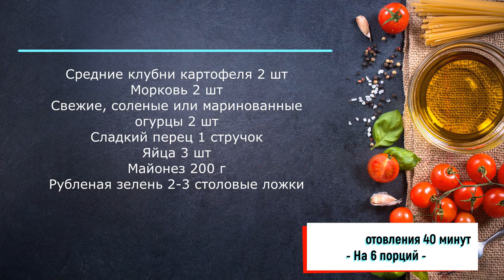Овощной торт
Средние клубни картофеля 2 шт
Морковь 2 шт
Свежие, соленые или маринованные огурцы 2 шт
Сладкий перец 1 стручок
Рубленая зелень 2-3 столовые ложки